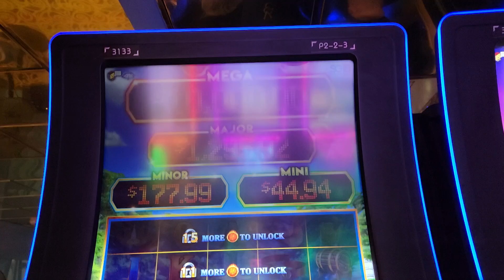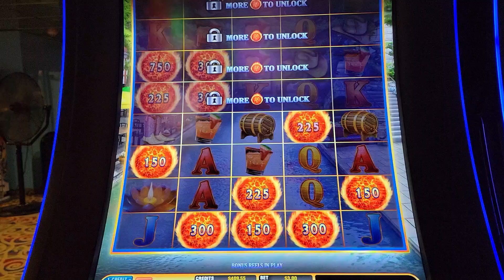RIVER WALK BONUS $3.00 bet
Ultimate firelink bonus on Victory Casino Cruise